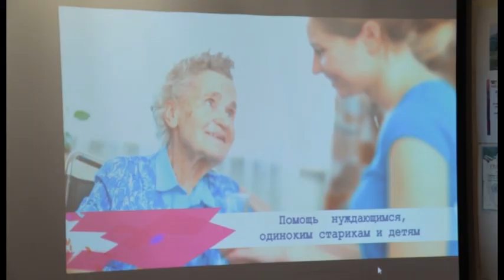На Театральной площади состоялась акция "Солнечный круг"